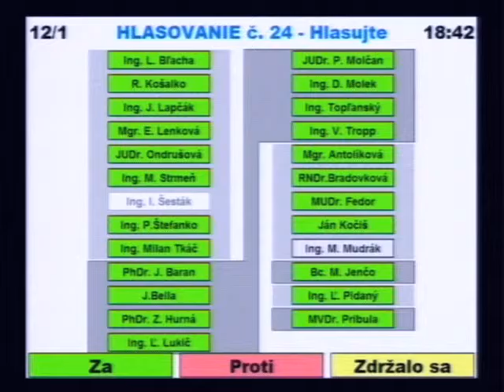13.Návrh na schválenie rozsahu spracovania zmien a doplnkov ". 4 ÚP mesta Vranov n.T.